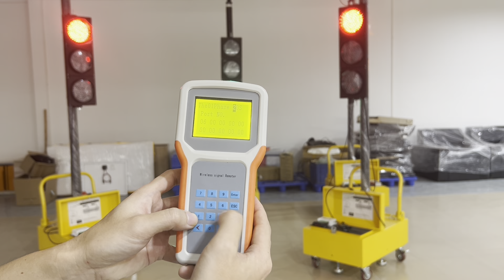Demo Video-Change solar portable wireless traffic lights from 2 way application to 3 way application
Demo video of the Portable Solar Traffic Light Differnet Application Setup, manufactured from China traffic light factory.